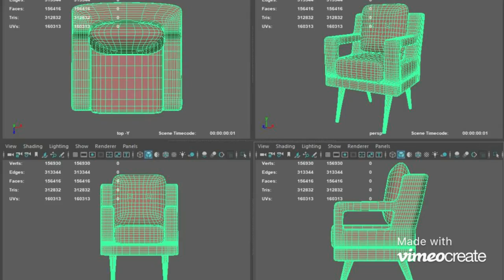Simple Chair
It,s  A 3d Model Chair created by me